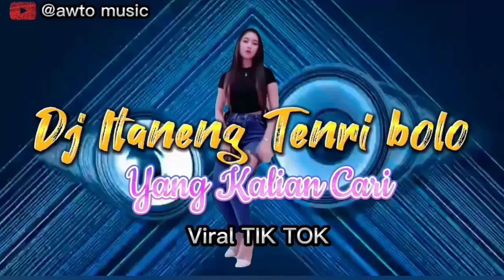DJ ITANENG TENRI BOLO ‼️ Yang Kalian Cari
🎶Dj itaneng tenri bolo 🎶